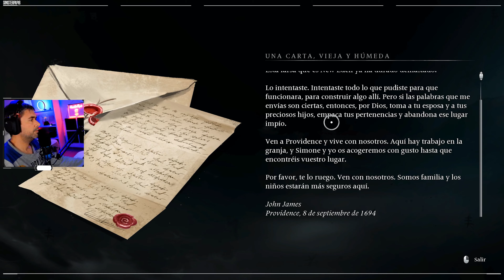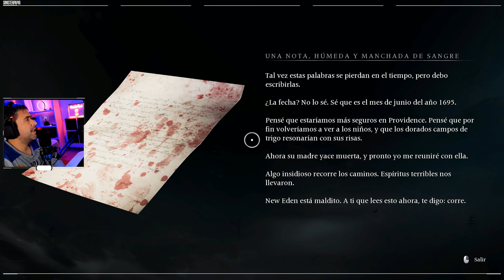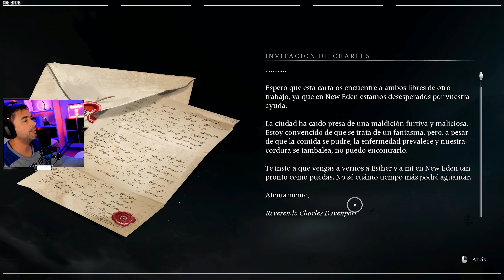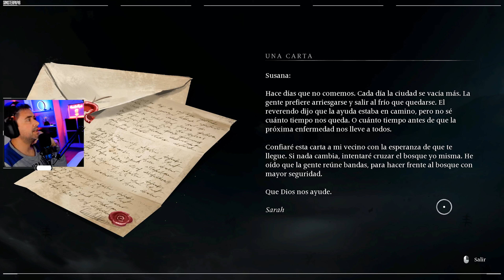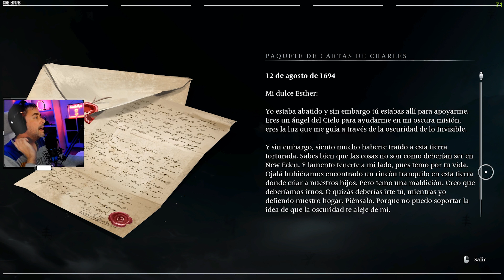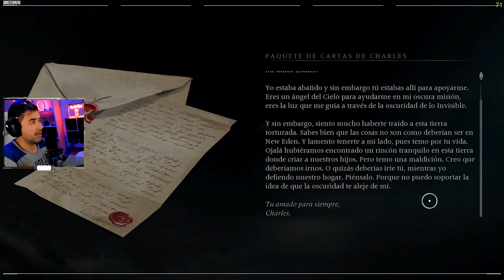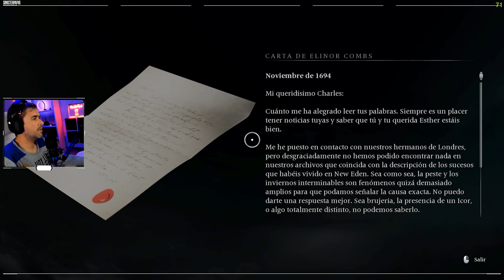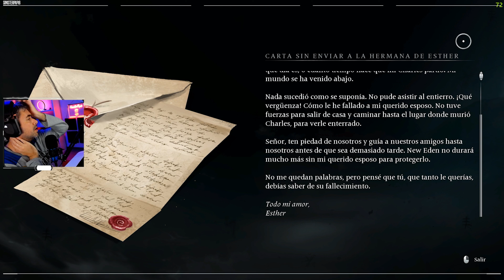JUEGAZO | LOS CAZAFANTASMAS DE LA EDAD MEDIA | #1 | BANISHERS: GHOSTS OF NEW EDEN | Gameplay Español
Hola gente,
Bienvenidos a BANISHERS: GHOSTS OF NEW EDEN

New Eden, 1695. Antea Duarte y Red mac Raith son amantes y desterradores, cazadores de fantasmas que juraron proteger a los vivos de la amenaza de los fantasmas y espectros persistentes. Tras una última misión desastrosa, Antea es herida de muerte y se convierte en uno de los espíritus que tanto detesta. En la selva embrujada de Norteamérica, la pareja busca desesperadamente una forma de liberar a Antea de su nueva situación.

Sumérgete en una historia hermosa, íntima y poderosa entre dos amantes predestinados. Entra en la vida de las comunidades de New Eden como desterrador y resuelve casos de presencias en un mundo místico y rico en historias plagado de criaturas sobrenaturales y secretos antiguos. Usa tu ingenio o combina los poderes espirituales de Antea y el arsenal de Red para derrotar y desterrar a las almas que atormentan a los vivos.

Se te plantearán decisiones desafiantes que afectarán drásticamente a tu historia y al destino de los habitantes de New Eden, ya sean personas vivas o almas errantes. ¿Hasta qué punto comprometerás tu promesa de cazar fantasmas por el bien de tu amante, convertida en uno de esos espíritus?

Juega como Antea y como Red y enfréntate a las fuerzas sobrenaturales con magia, armas y poderes espirituales
Desbloquea equipamiento y habilidades para desatar el poder de los desterradores
Descubre los secretos antiguos y los misterios ocultos de un mundo místico lleno de historias
Como es característico del reconocido estudio DON'T NOD, toma decisiones significativas y moralmente ambiguas que afectan a la historia, al mundo y al destino de todos los personajes, vivos o muertos
Voces: Inglés, Francés, Alemán.

Subtítulos: Español de España, Inglés, Francés, Italiano, Alemán, Polaco, Portugués de Brasil, Ruso, Chino simplificado, Coreano, Japonés.

║ SETUP ║
●Asus DUAL GeForce RTX 4070 OC 12GB GDDR6
●Lexar SSD NM710 2TB
●T-FORCE Vulcan Z DDR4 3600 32GB